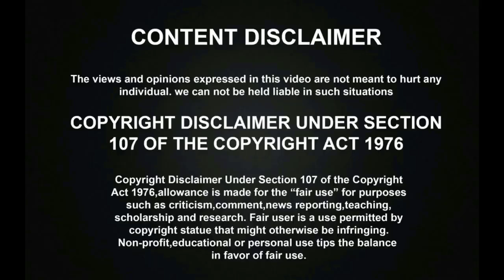மனமுருக பாடி அசத்தி கண்கலங்கவைத்த சூப்பர் சிங்கர் சிறுவன் Krishaang! | Super Singer Juniors 8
SPB குரலால் தொலைக்காட்சியில் பாட வாய்ப்பு கிடைத்த போலீஸ்! சூப்பர் சிங்கரில் பாட வேண்டிய குரலடா இது! | Tamil Fun Expressன் வெற்றி!